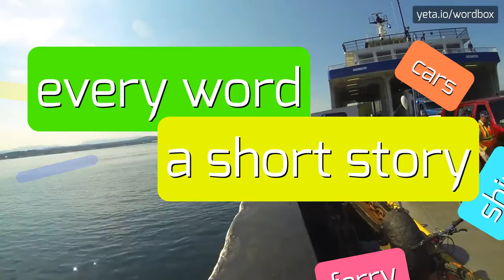PHENOMENEN - HOW TO PRONOUNCE IT!?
Watch how to say and pronounce "phenomenen"!